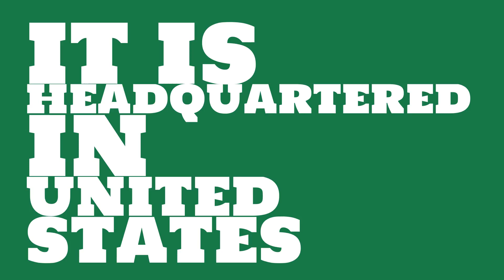How big of a company is Whirlpool?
Watch this video to learn about Whirlpool.